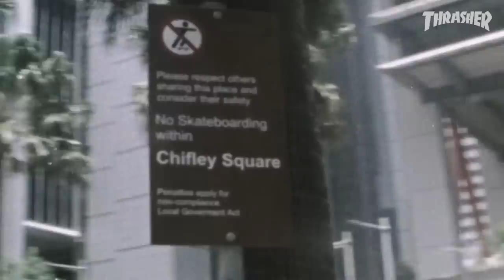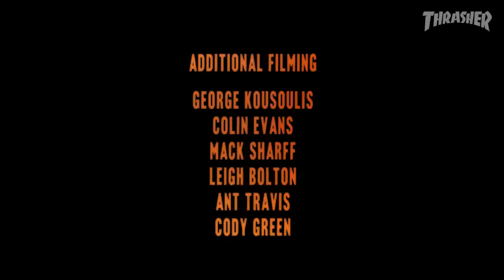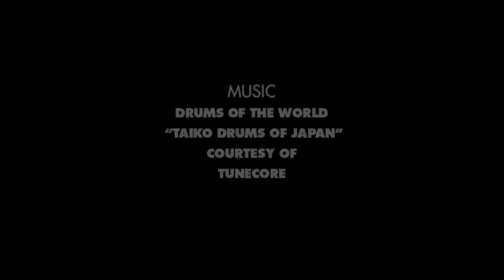Chima Ferguson and Robbie Brockel's "From Here to There" Video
A new offering from Real Skateboards featuring Chima Ferguson, Robbie Brockel and the crew. Chima opens with a part filmed in his hometown of Sydney and Robbie closes the show with a bang. Check it, get stoked, go skate with your friends.